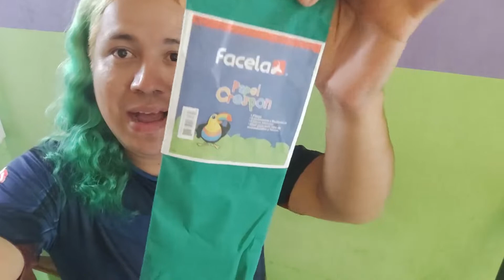ya no queria pintarme el pelo pero lo hice otra vez